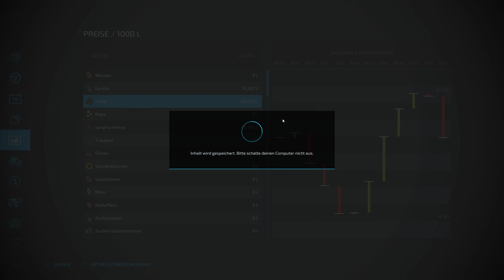LS22 Gnadenthal #28 tonnenweise Hirse im Silo & Strohballen auf den Feldern / Farming Simulator 22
Moin Leute, heute geht es in die zweite Etappe der Hirseernte. Der Drescher zieht seine Bahnen und legt Strohschwade nieder. Durch den hohen Ertrag sammelt sich ganz schön was an im Hofsilo, das wird beim Verkauf später sehr belohnend.